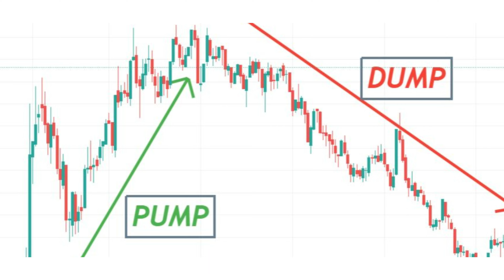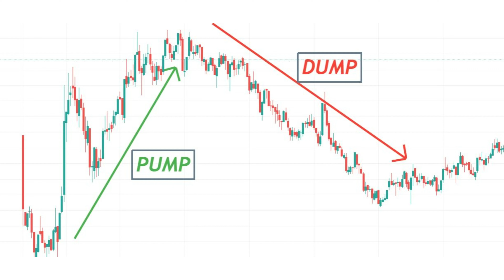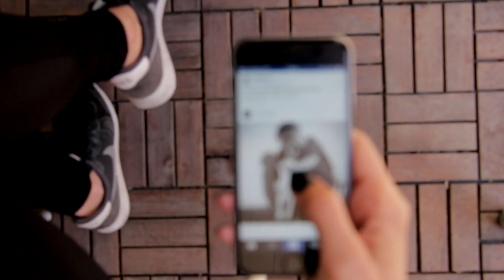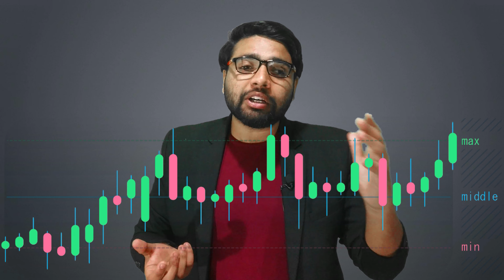ऐसे होता है Pump and Dump Scam | What is Pump & dump Scam | Pump & Dump SCAM in Stock Market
🙋‍♂️Hello Friends, I am Aatif Khan Owner Of this Youtube Channel Today I Will Explain about ऐसे होता है Pump and Dump Scam | What is Pump & dump Scam | Pump & Dump SCAM in Stock Market

OPEN YOUR DEMET ACCOUNT